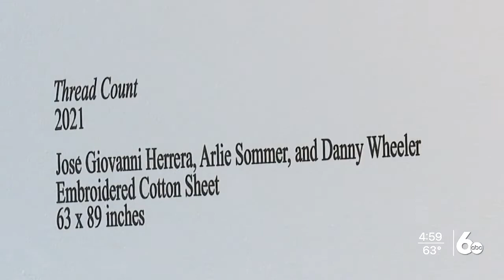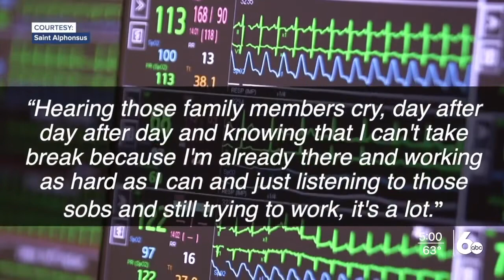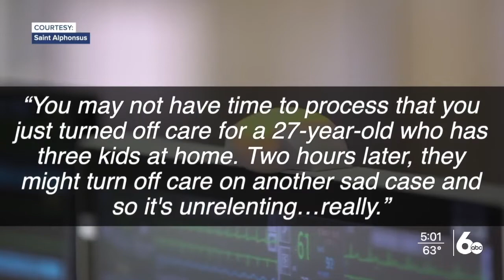Boise State students create visual art exhibit of COVID-19 deaths in Idaho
Every day, dozens of Idahoans lose a loved one to COVID-19. Some may be fortunate enough to not be impacted personally, but these deaths aren't just numbers.